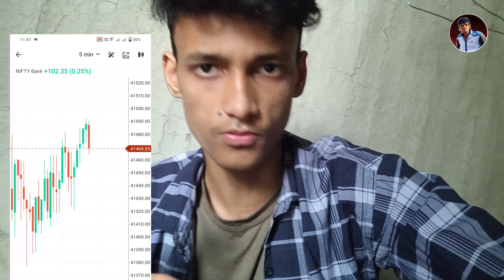🥵Trap Again:12th April 2023-🔴Live Bank Nifty Trade Details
⚠️Traped Again:12th April 2023-🔴Live Bank Nifty Trade Details

in this video we Share Our Psychology Behind the trades executed Today On 12th April 2023

Keep Learning 👍
Keep Growing 📈

in Future -if U Want This Type Of Helpfull Content Make Sure YOU Open A demat account From Our Description Links 👇

Thanks For Reading , Thanks For visiting ..

•For Future Upcoming investing & Trading Related Educational Videos